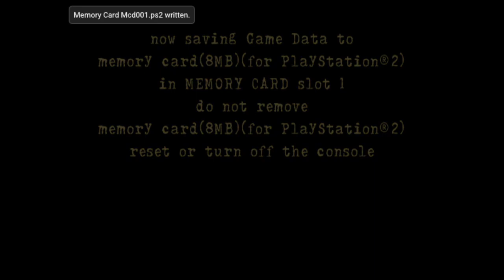Twisted Metal: Lost as Sweet Tooth (full playthrough w/ commentary)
Twisted Metal: Lost, a.k.a. Twisted Metal: Harbor City, a.k.a. Twisted Metal: Black 2 was a necessary inclusion in my month of car combat sequel playthroughs, but this time, it's just the beginning...

Here, as promised, is the concept art for a dark world version of Thumper